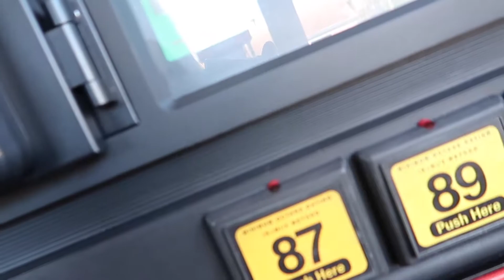WHY I LEFT MY CORPORATE JOB | CHATTY CAR VLOG | Keirsten Paige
Good morning! Today's video is a chatty car vlog, I talk about my company and why I left my corporate job. We're also going through struggles with getting our toddler to eat new foods!

We’d love for you to join our journey as we navigate life with a toddler and soon… a newborn!

Can you introduce yourself in the comments below?